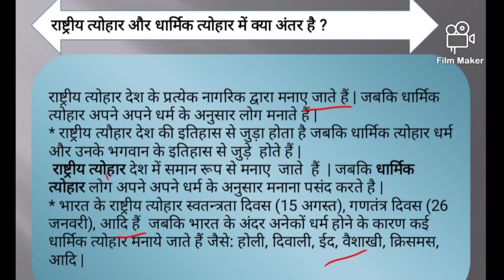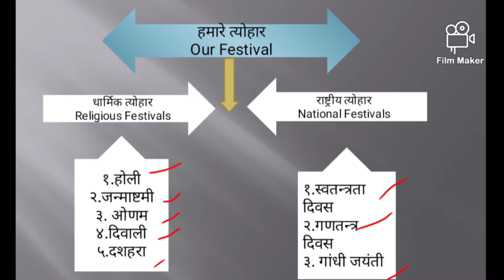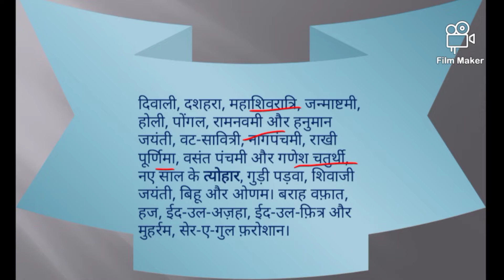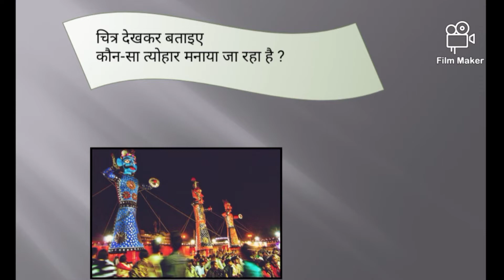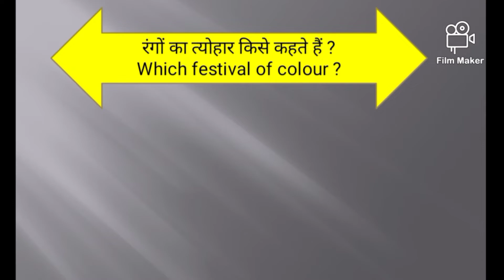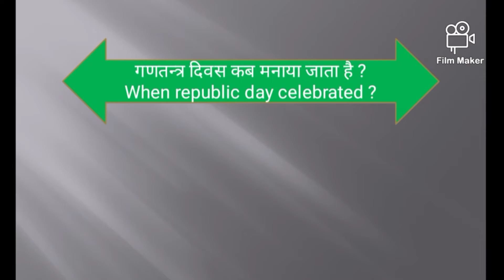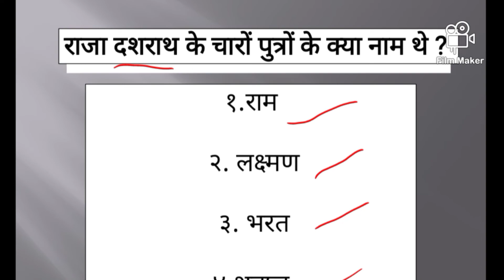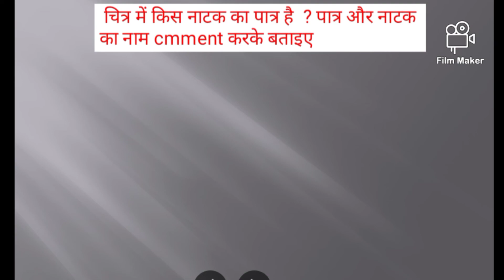Types of festival||Religious and National festivals in India||G.K ||Question and answers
Talaash ka saransh link 👆👆👆

talash paath ke bahuviklpiy prashn Uttar ka link 👆👆👆

ncerthindi # बालमहाभारतकथा # वसंत भाग 1,2,3 v. important MCQ For your Exam Dear students

Hey! lovely children. This channel is specially for learning or study Hindi and also sometimes Sanskrit . I welcomed you all here and i hope u all love my way of teaching. Currently i am completing class 6th NCERT Hindi and Sanskrit. In future u will get to see more video's of class 1st to 10th standard.